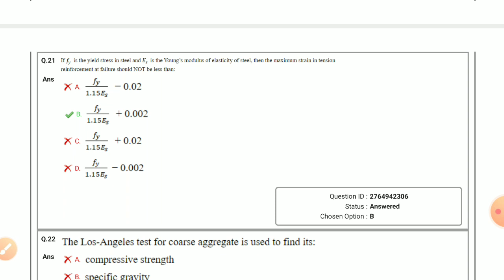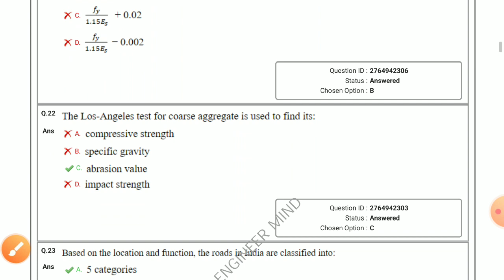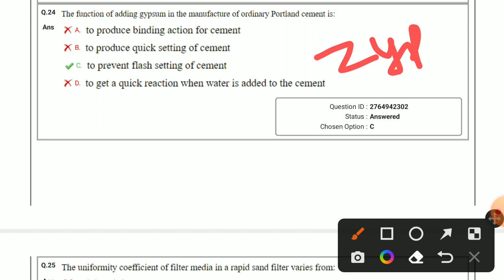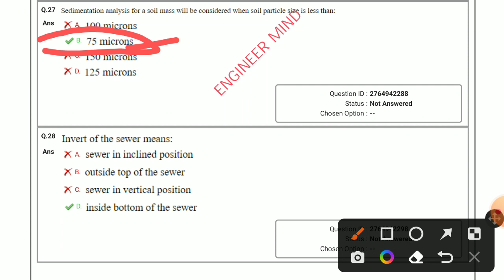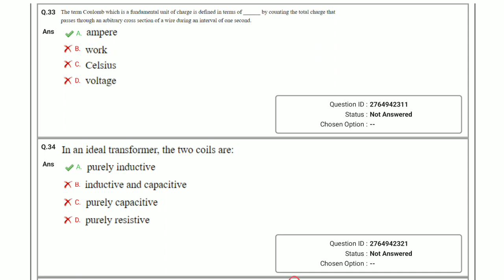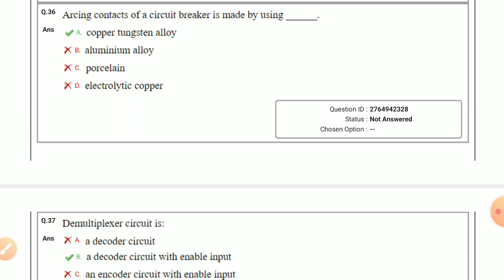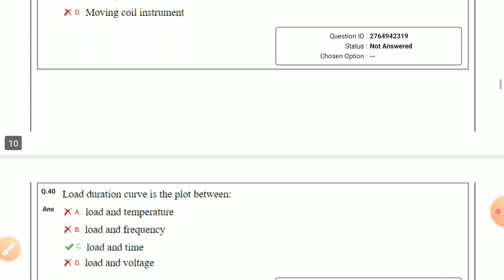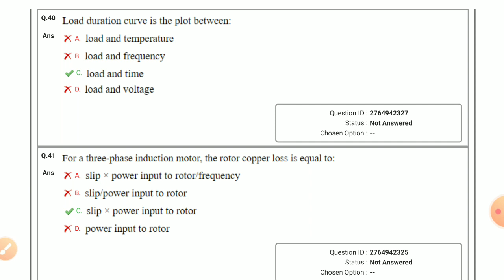jssc je||jssc je important question||jssc je previous year question||jssc general engineering civil